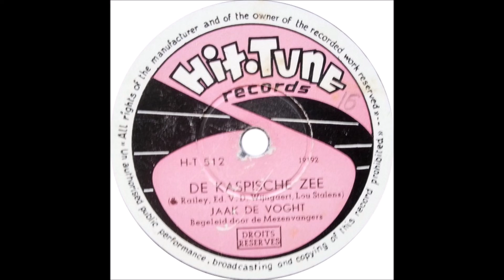JAAK DE VOGHT 1956 de kaspische zee